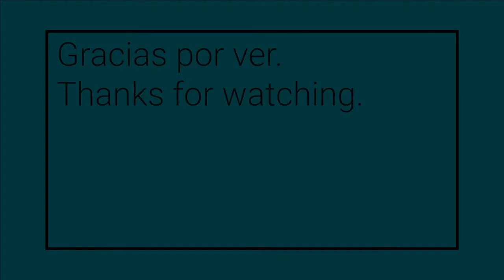Mujeres W-STEM: Rocío Ballesteros González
Escuela Técnico Superior de Ingenieros Agrónomos y de Montes, Universidad de Castilla-La Mancha.